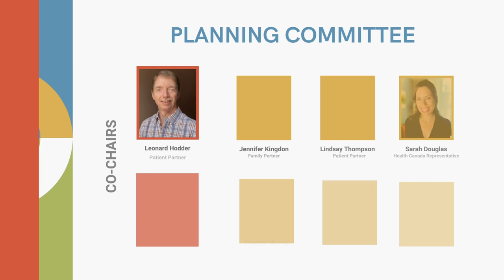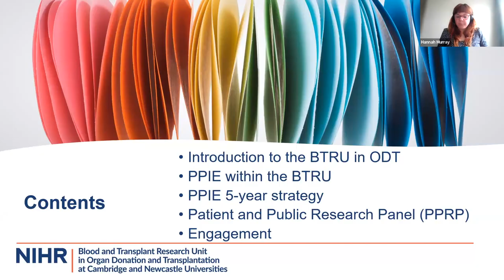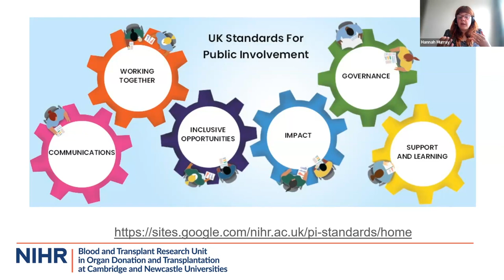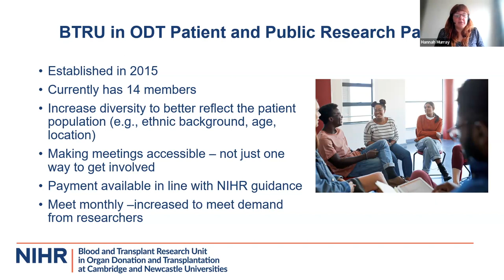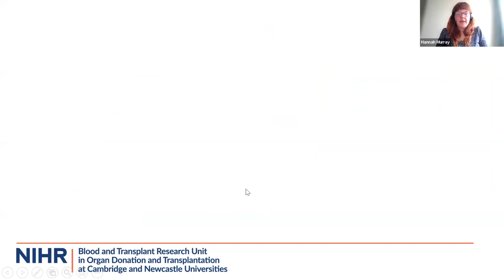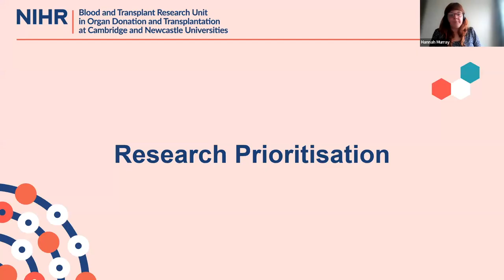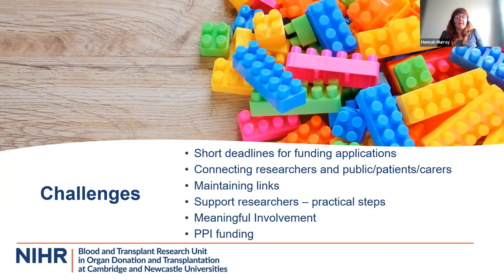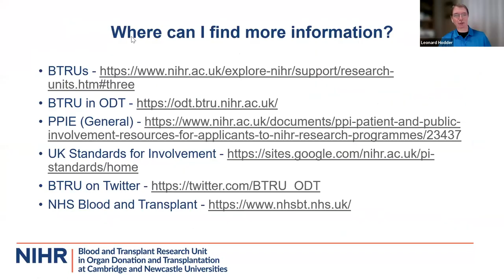CDTRP 2023 Patient, Family and Donor Research Forum - Hannah Murray & John Fuller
Patient & Public Partners in Research Prioritisation: Experiences of the BTRU in ODT

Block 1 – Integrating Patients, Families and Donors During Research Question and Funding Development

Hannah is the Patient and Public Involvement and Engagement Lead for the Blood and Transplant Research Unit in Organ Donation and Transplantation at Cambridge and Newcastle Universities in the UK. She is responsible for ensuring the patient/public voice is at the heart of their research activities. Her main responsibility is to support the Unit’s Patient and Public Research Panel (PPRP). The panel brings together the views of patients, carers and the public so that the researchers may better understand the priorities, concerns and needs of the organ donation and transplantation community. She also supports the researchers to ensure PPIE is integrated into Organ Donation and transplantation research in a meaningful way.

Before becoming PPIE Lead, Hannah worked in rare disease policy and communication and she is currently studying for an MSc in Public Health. She really enjoys her role, feels very lucky and it has provided her with opportunities which she never thought she would have. She has ​met some wonderful people, patients, carers, and researchers and it is their experiences, their determination and their hard work which is truly inspiring.

John Fuller has been a member of the Blood and Transplant Research Unit in Organ Donation and Transplantation in the UK for a number of years. As the carer of a heart transplant recipient, John has a wealth of knowledge and experience which has enriched not only the Unit’s research but also its educational, communication and engagement activities.